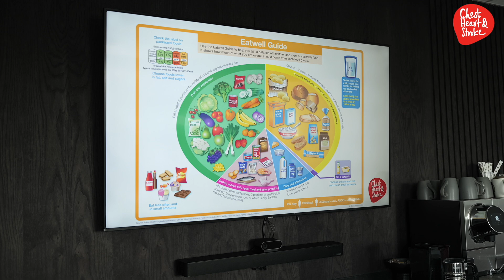What is our Free Work Well Live Well Programme?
Work Well Live Well is a FREE workplace health and wellbeing support programme, funded by the Public Health Agency. It is open to small and medium sized workplaces who are committed to improving the health and wellbeing of their employees in a workplace setting.